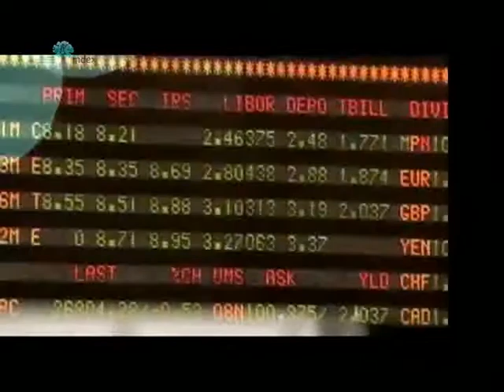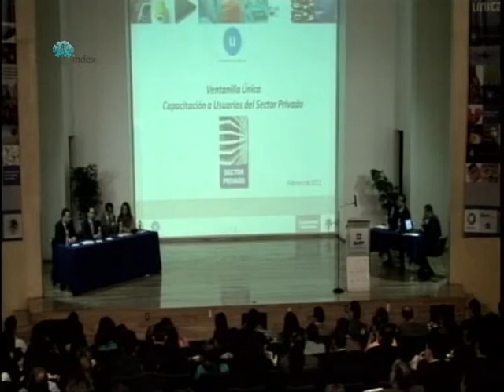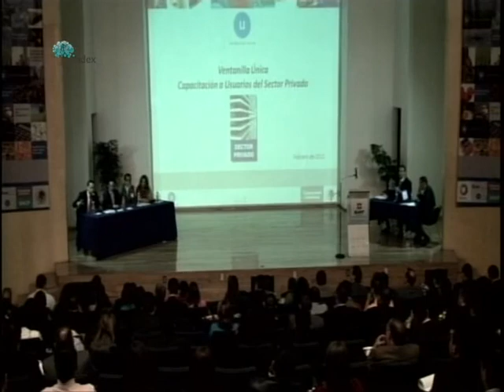01.Ventanilla Unica SAT-Consejo Nacional index-Objetivo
Bienvenida y Objetivos Taller Ventanilla Unica, 23 de Febrero 2012, SAT